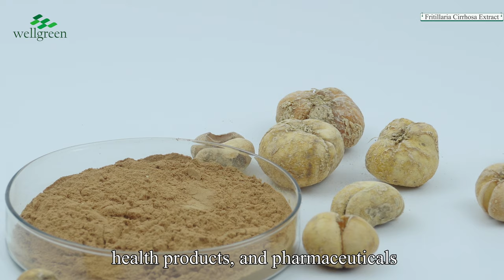Thunberg Fritillary Bulb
Latin name: Bulbus Fritillariae Thunbergi
Specifications: 10:1 20:1
Source of extraction: This product is the dried bulb of Fritillaria thunbergii Miq.
Detection method: thin layer chromatography
Packing: aluminum foil bag or cardboard drum
Shelf life: 24 months
Mesh size: 100% passed through 80 mesh sieve
Moisture ≤5.0 % Arsenic ≤2 ppm Heavy metal ≤20ppm Total bacteria ≤1000CFU/G Mold and yeast count ≤100CFU/G Escherichia coli should not be detected.